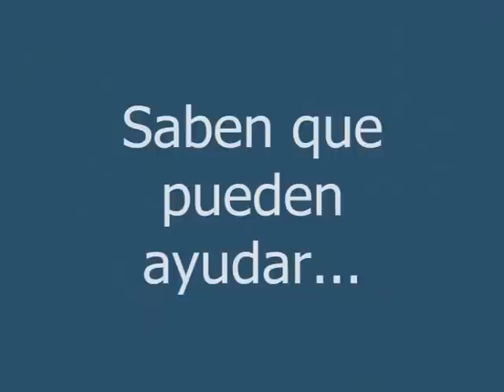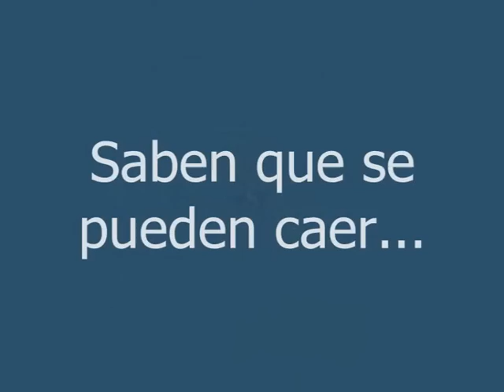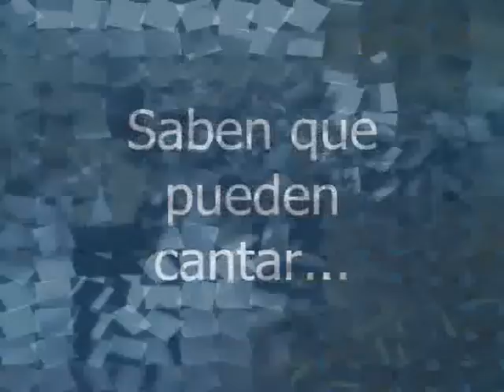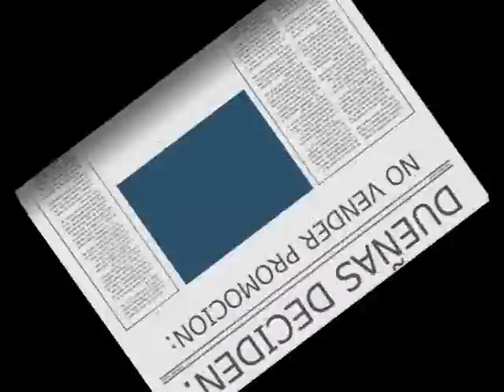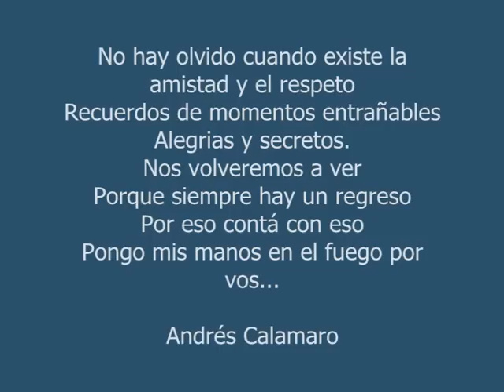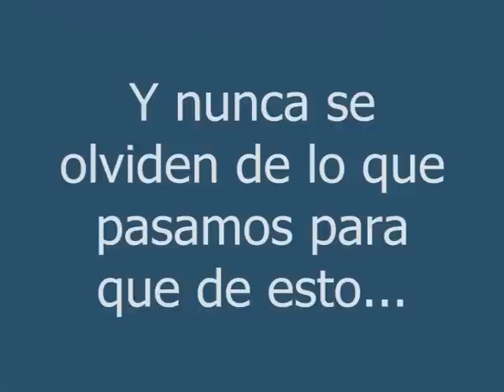Video Fiesta - 25 de Mayo 2007 (Parte 2)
Este video lo hicimos la Euge Rodríguez, Maka Zablosky y yo, para la Fiesta de Egresadas del colegio 25 de Mayo (Córdoba) el día 12 de diciembre del 2007.

Tal vez no entiendan mucho, porque está hecho para la PROMOCIÓN 2007...

No me entraba todo, tuve que dividirlo en dos partes:

Parte uno.